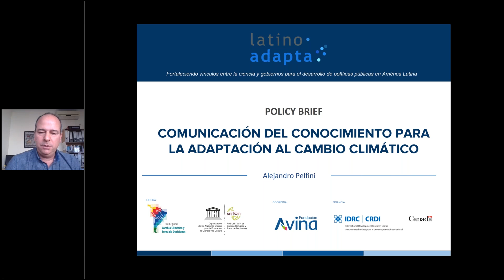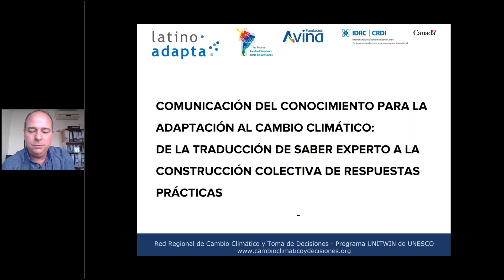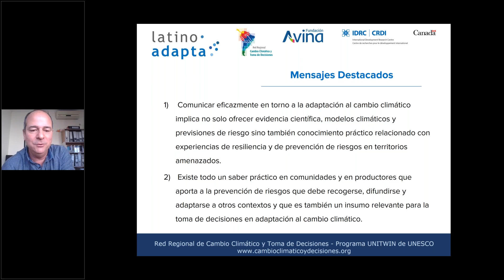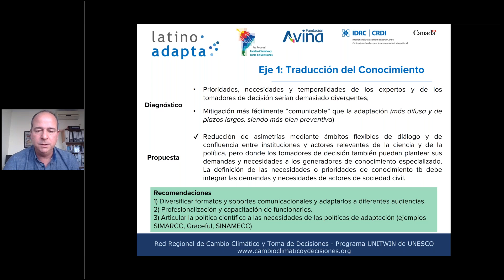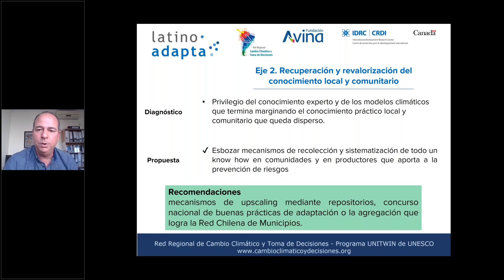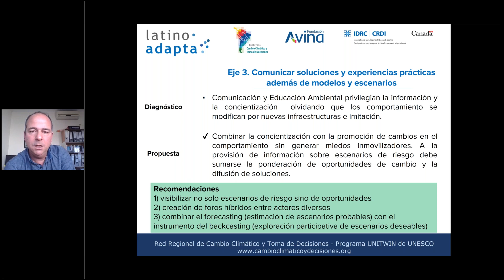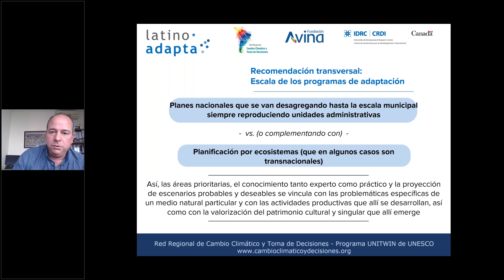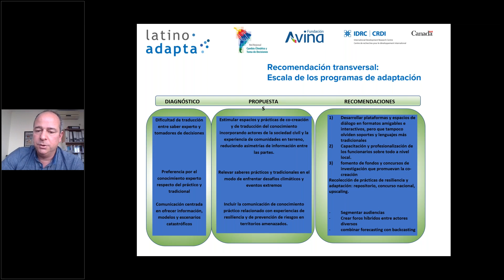Flash webinar COMUNICACIÓN DEL CONOCIMIENTO PARA LA ADAPTACIÓN AL CAMBIO CLIMÁTICO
Presentación de policy brief  Comunicación del Conocimiento para la Adaptación al Cambio Climático: de la traducción del saber experto a la construcción colectiva de respuestas prácticas.
Autor: Alejandro Pelfini, en el marco del proyecto LatinoAdapta: Fortaleciendo vínculos entre la ciencia y gobiernos para el desarrollo de políticas públicas en América Latina, implementado por de la Red Regional de Cambio Climático y Toma de Decisiones – Programa UNITWIN de UNESCO, liderado por Fundación Avina y financiado por el Centro Internacional de Investigaciones para el Desarrollo (IDRC) de Canadá.

Organizado por la Red Regional de Cambio Climático y Toma de Decisiones – Programa UNITWIN de UNESCO.
Apoyan ActionLac, LatinClima y Periodistas por el Planeta.

El ciclo de flas webinar "Del diagnóstico a la acción. Recomendaciones para mejores políticas de adaptación" es parte del "Programa Latinoamericano de Cobertura Periodística COP25” organizado junto a LatinClima, Periodistas por el Planeta y Stanley Foundation.